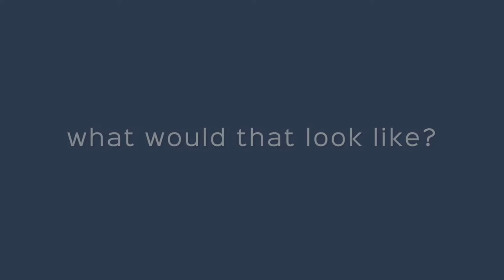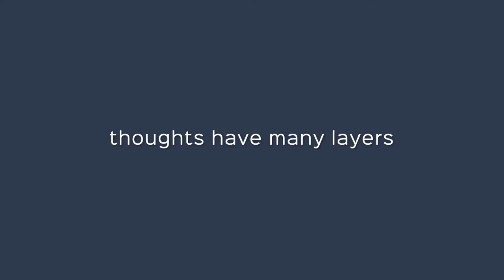Altar Show: Balloons and Relations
Exploring how you can ThinkIn3D with Altar Show! Check us out at altarvirtual.com!